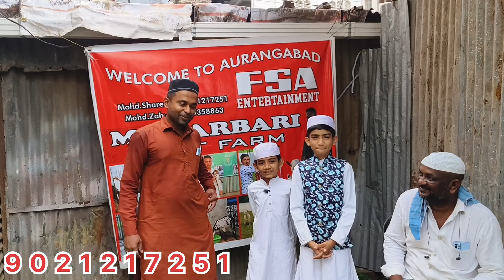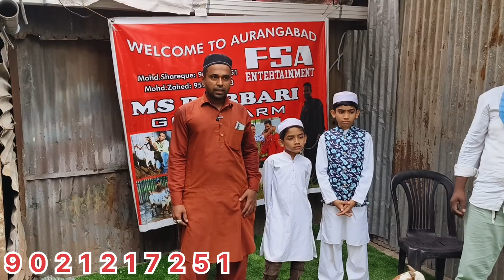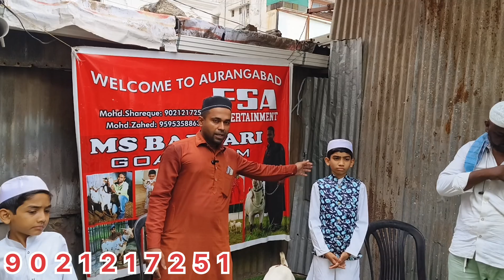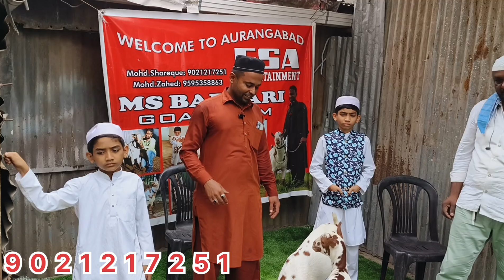Quality Barbari male kids at MS Barbari goat farm Aurangabad Maharashtra With Price